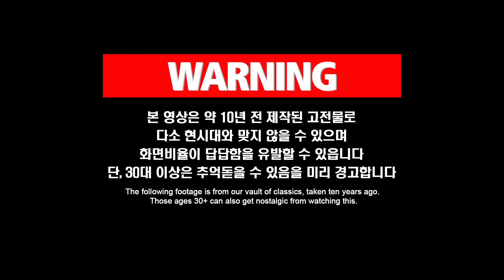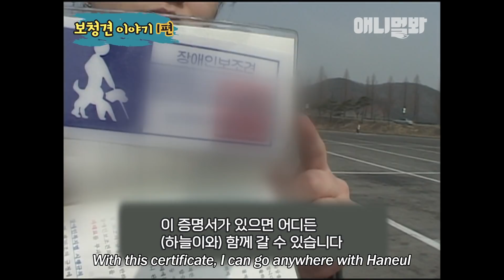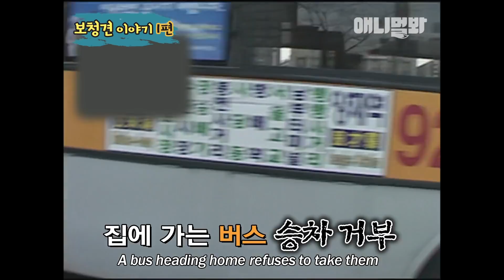누나가 나 때문에 버스를 못 탄다고 생각한 강아지는..ㅣReaction Of A Dog As His Sister Doesn't Wake Up From Sleep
버스에서 매일 승차거부 당하는 강아지..
누군가의 귀가 되어주는 나는 장애인 보조견입니다

애니멀봐와 한배타고⛵